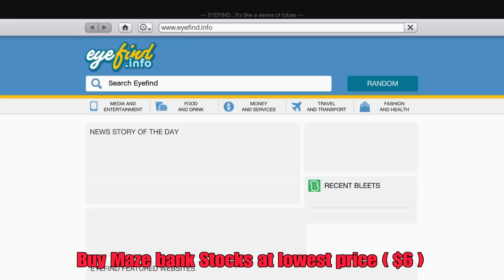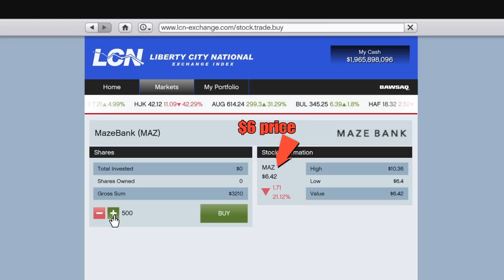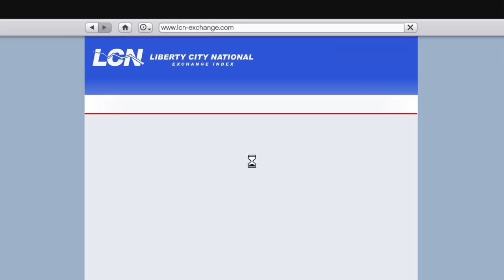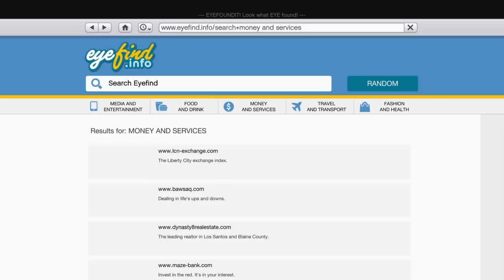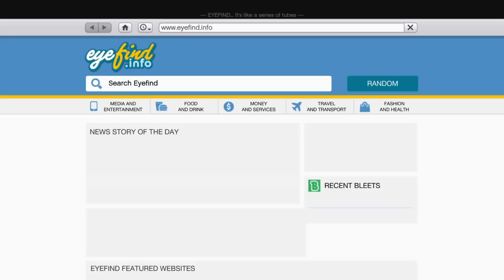Gta 5 Maze bank $$ Million dollar Stock Glitch ( Make unlimited money easy )